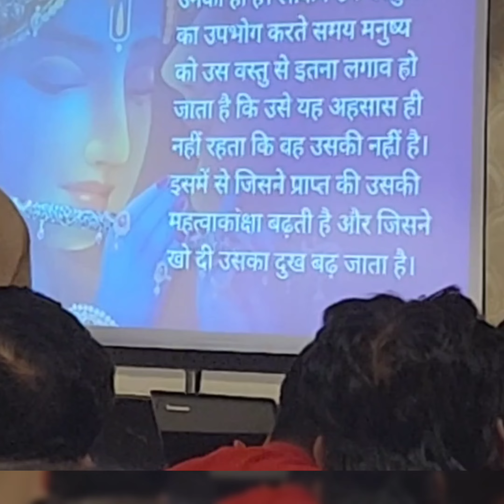Hare krishna Hare Rama 🙏youtube